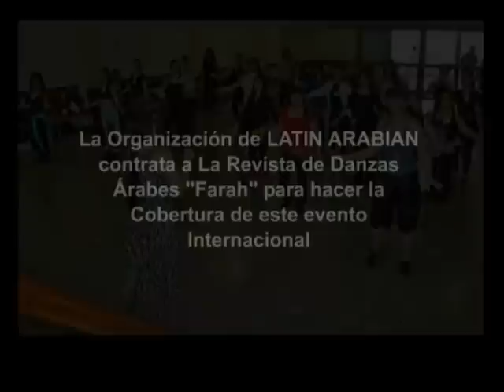Revista Arabe Farah Entrevista Angy Najla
La Revista Árabe "Farah", Edición 18- Octubre del 2.010 Farah comenta que la Bailarina Gladys Savichevich/Betsabet Faiat  Organizò un  Evento Importante con seminarios, conferencias,bazar arabe e hindu, gastronomia y shows. Maestros Nacionales e Internacionales han sido contratados. Aqui podremos ver la Entrevista que Farah le hizo a la Bailarina Venezolana  "Angy Najla" y tambien podas ver fotos de las Galas y Seminarios de esta Bailarina Internacional.
 El Evento fuè el 10 y 11 de Octubre del 2.010 en el Centro Cultural Armenio.

The Arabic Magazine "Farah", Edition 18-October of 2.010 Farah comments that the Ballerina Gladys Savichevich/Betsabet Faiat Organiz ò an Important Event with seminars, conferences, Arabic bazaar and Hindu, gastronomy and shows. Teachers Nacionales and International they have been contracted. Here we will be able to see the Interview that Farah did the Venezuela Ballerina to him " Angy Najla " and also you prune to see photos of the Shows and Seminars of this International Ballerina.
 The Event fuè On October 10 and 11 of 2.010 in the Cultural Armenian Center.